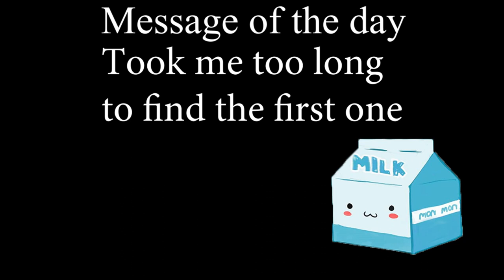Valkyria Chronicles 4 Extra Story A Captainless Squad Ace Locations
Any comments? Just drop them! I reply to all comments as soon as I can!  (｡◠‿◠｡)